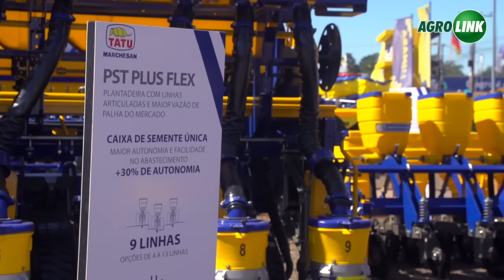Inovações tecnológicas elevam eficiência e sustentabilidade na Expointer 2024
Na 47ª Expointer, a Tatu Marchesan se destaca com lançamentos como o Ciclus 9000 e o Ultraflex Classic. Esses equipamentos prometem transformar a agricultura, oferecendo tecnologia de ponta para pequenas e grandes propriedades, garantindo eficiência, sustentabilidade e a qualidade do solo.